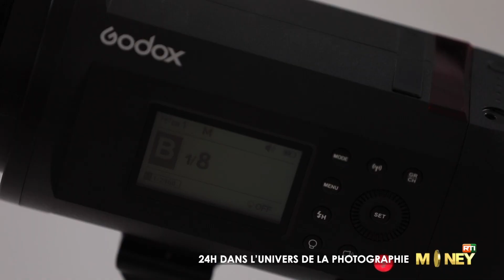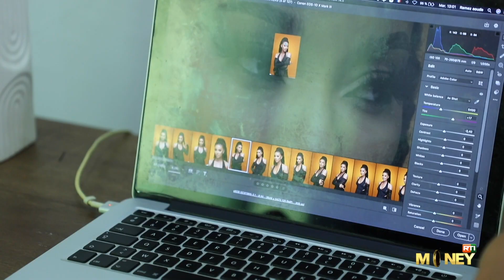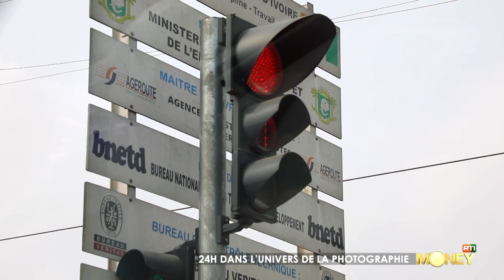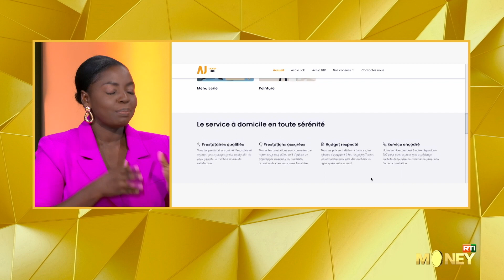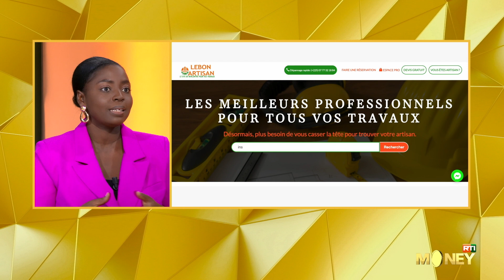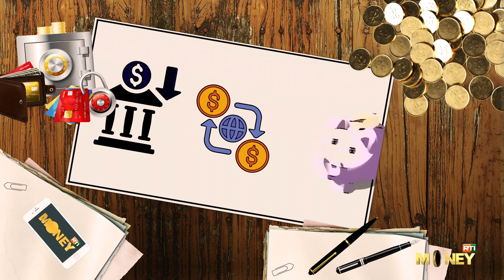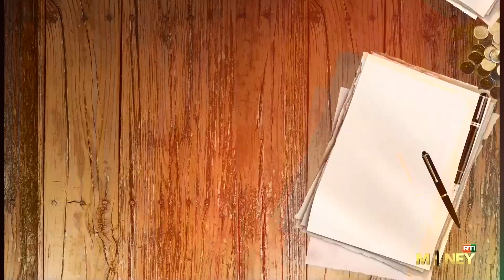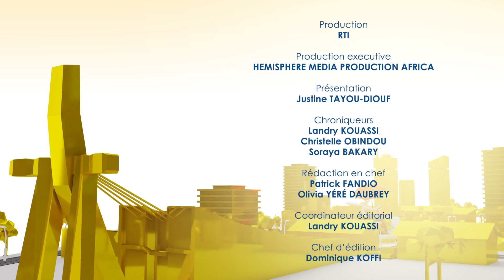RTI Money du 15 mars 2023 avec Justine Tayou Diouf